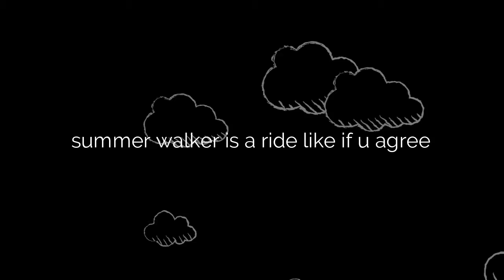summer walker // session 32 DE CARTERET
watch till the end 4 some inspirational quotes